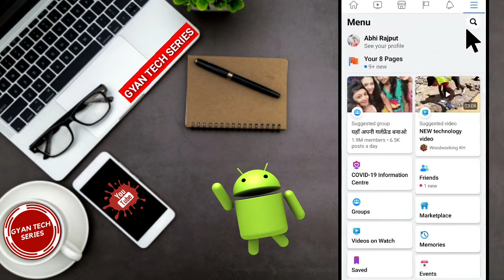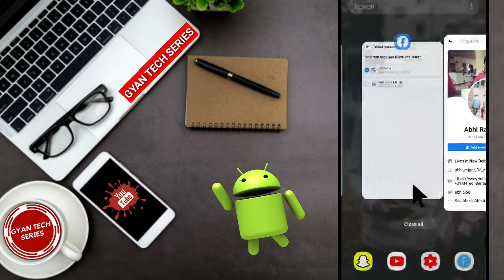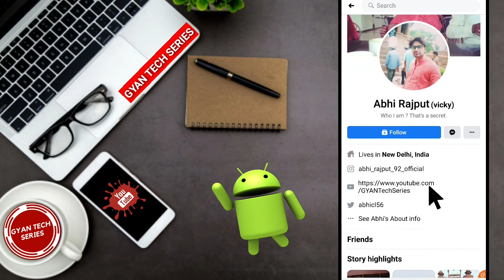Facebook par Follow ka option kaise laye | How to add Follow Button on Facebook 2021